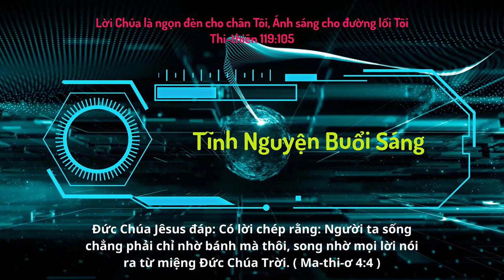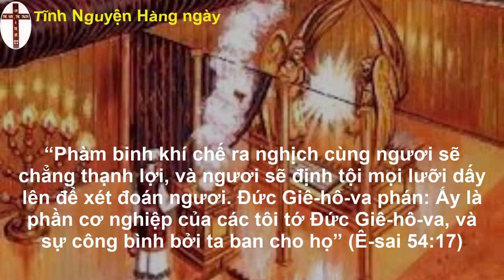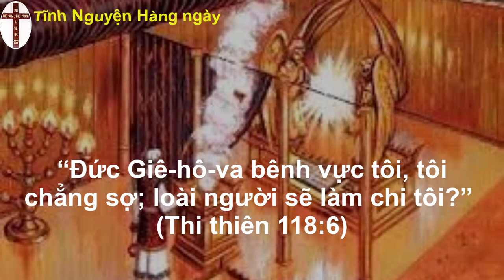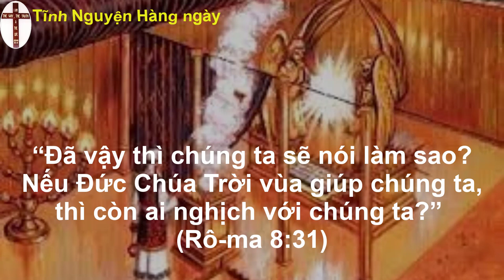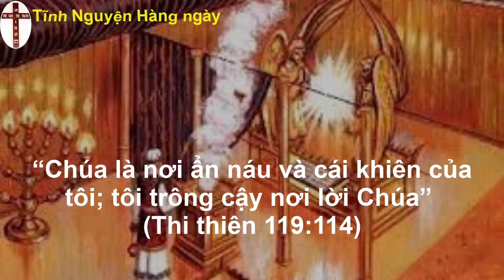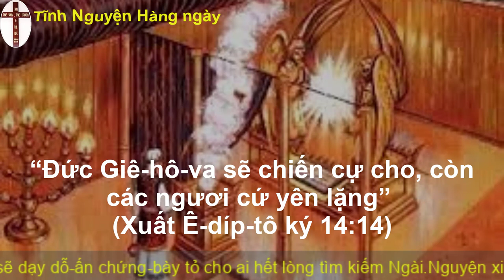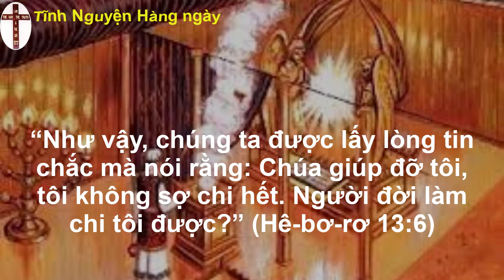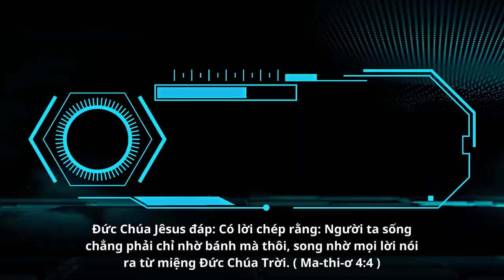Oneway Radio | Tĩnh Nguyện Hằng Ngày 14/01/2023